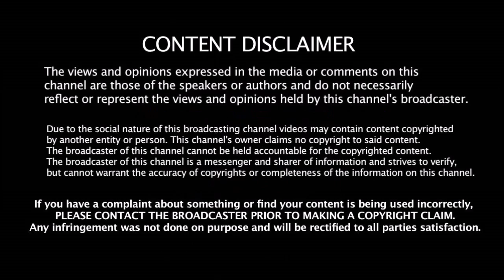Mankad - அஸ்வினை அசிங்கப்படுத்திய தவான் அபராதம் விதித்த நிர்வாகம் | Aswin